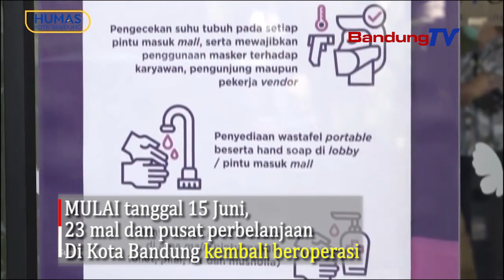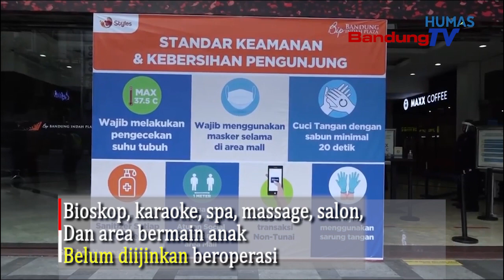Mal dibuka, Amankah Dikunjungi?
Pemerintah Kota Bandung
Akan mengawasi mal dan pusat perbelanjaan
Jika melanggar
Diberi sanksi mulai peringatan hingga penutupan